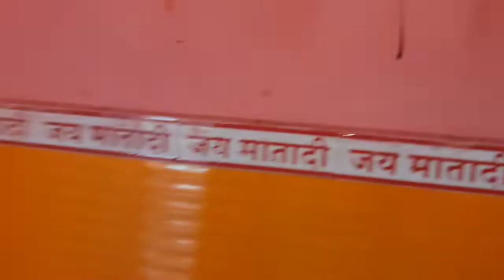🙏केस रहा नवरात्रि का 5वा दिन।🤗 आज ishu ने पापा बोला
This channel shows you a perfect life of mine and also a life changing tips and hacks.
नवरात्रि का 5व दिन आज ishu ने पाप बोला